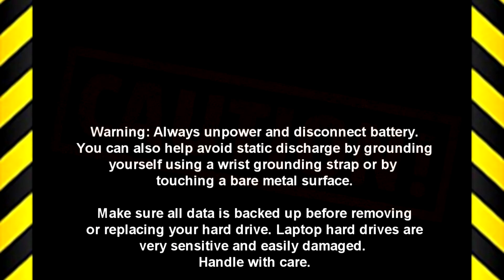Dell Latitude 3190 2-in-1 (P26T003) Hinge Rails Replacement Video Tutorial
This Dell Latitude 3190 2-in-1 video repair tutorial was brought to you

Shop for more than 250,000 Dell parts shipped the same day